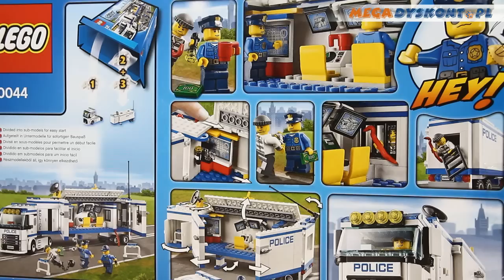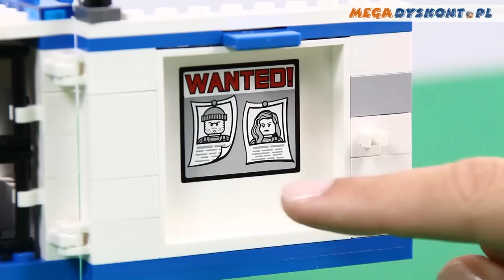Mobile Police Unit / Mobilna Jednostka Policji 60044 - Lego City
Pozwól dziecku zostać policjantem!
Ustaw mobilną jednostkę policji w odpowiedniej lokalizacji, ustaw tarczę odbiornika satelitarnego i antenę, a potem spróbuj wyśledzić złoczyńcę! Użyj zaawansowanych technologicznie ekranów wywiadowczych, aby odnaleźć złoczyńcę uciekającego z łupem i go schwytać. Potem zamknij go w mobilnym areszcie.
Teraz na pewno nie ucieknie, a policjanci mogą posilić się kawą!

W ZESTAWIE:
mobilna jednostka policji:
- centrum kontroli,
- 3 ekrany wywiadowcze,
- areszt,
- odłączana przyczepa z podpórkami,
- schowek na blokadę drogową,
- składana antena i tarcza odbiornika satelitarnego,
- ukryta mapa miasta,
- ekspres do kawy,
3 minifigurki z wyborem dodatków:
- 2 policjantów,
- złoczyńca,
akcesoria:
- kula i łańcuch,
- kajdanki,
- latarka,
- łom,
- banknot,
- walkie-talkie,
- 3 kubki do kawy,
- laptop,
- 2 barierki do zablokowania ruchu drogowego,
inne akcesoria.

Includes 3 minifigures with assorted accessories: 2 policemen and a crook
Features a Mobile Police Unit with control room, 3 surveillance screens, jail, detachable trailer with support legs
Also features road barrier storage compartment, folding antenna and satellite dish and a hidden city map and coffee machine!
Accessories include a ball and chain, handcuffs, flashlight, crowbar, money note, walkie talkie, 3 coffee mugs, laptop and 2 traffic road blocks
Mobile Police Unit measures over 5" (16cm) high, 11" (30cm) long and 2" (7cm) wide ⤵️

ZAPRASZAMY NA NASZ NOWY KANAŁ!